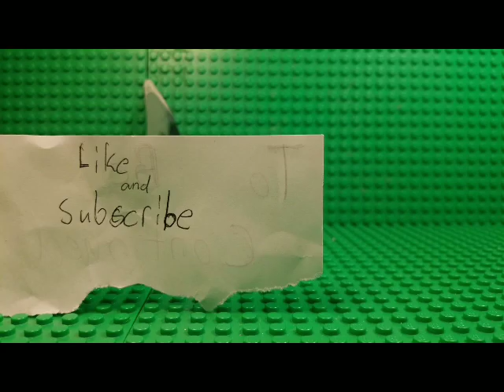Escaping Dinosaur Island (The Adventuring Owen part 19).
Owen and two others try and do escape from dinosaur island to travel away to safer land.